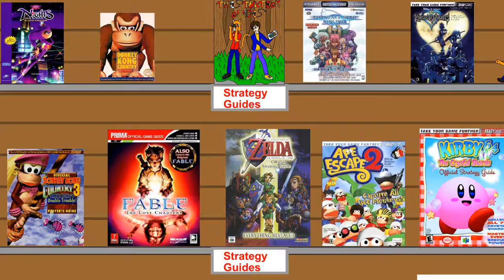Let's Play Donkey Kong Country: Tropical Freeze Part 5 Rambi Blows His Own Horn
This episode is very Horny